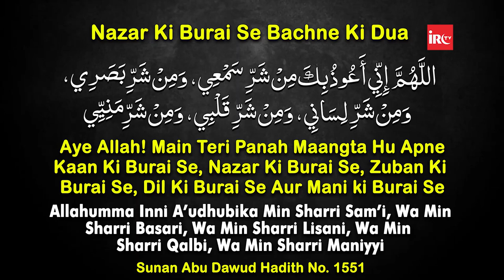Nazar Niche Na Rakhne Ka Natija By Adv. Faiz Syed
𝐁𝐎𝐑𝐍:12-Dec-1979.

𝐎𝐂𝐂𝐔𝐏𝐀𝐓𝐈𝐎𝐍: Business.

𝐒𝐀𝐔𝐃𝐈 𝐀𝐑𝐀𝐁𝐈𝐀

𝐉𝐄𝐃𝐃𝐀𝐇
- Co-Operative Office for Call &amp; Guidance Aziziya

𝐌𝐀𝐃𝐈𝐍𝐀 𝐀𝐋-𝐌𝐔𝐍𝐀𝐖𝐖𝐀𝐑𝐀
- The Co-Operative Office for Call &amp; Guidance

𝐃𝐔𝐁𝐀𝐈
- Al-Manar Centre
- Zayed Bin Mohammed Family Gathering - Islamic Affairs &amp; Charitable Activities Department, Government of Dubai.

𝐔𝐍𝐈𝐓𝐄𝐃 𝐊𝐈𝐍𝐆𝐃𝐎𝐌

𝐁𝐈𝐑𝐌𝐈𝐍𝐆𝐇𝐀𝐌
- Green Lane Masjid
- Al-Hijra Masjid
- Muhammadi Masjid

𝐋𝐎𝐍𝐃𝐎𝐍
- Masjid Humera

𝐀𝐂𝐓𝐈𝐕𝐈𝐓𝐈𝐄𝐒 𝐎𝐅 𝐈𝐑𝐂:
IRC TV
CHARITABLE HOSPITALS
PATHOLOGY LABORATORY
STUDY CENTRES
TECHNICAL INSTITUTES
PRODUCTION
ARABIC ACADEMY
10 DAYS CONFERENCE
LADIES' WING
CHILDREN'S WING
WEEKLY LECTURES